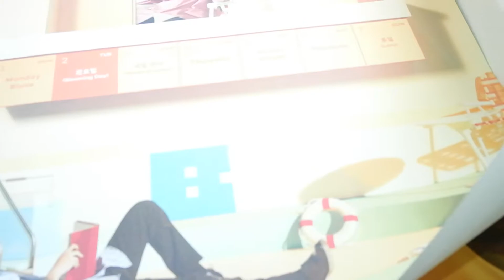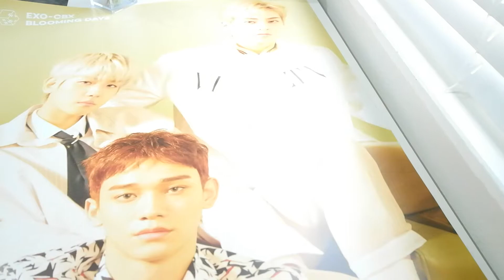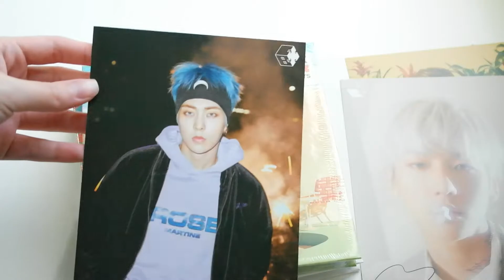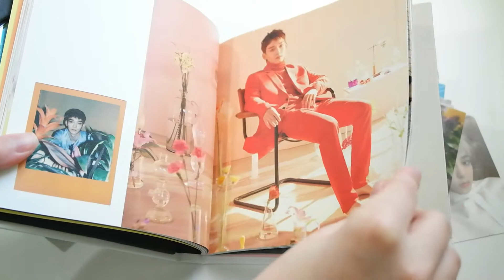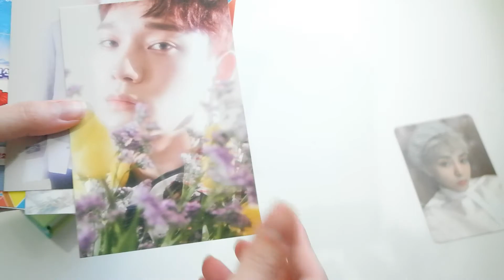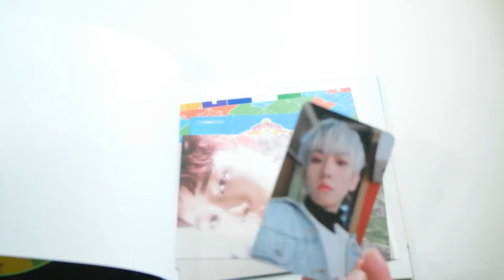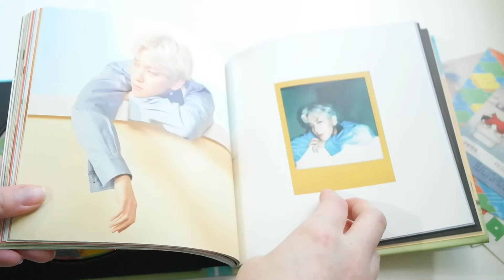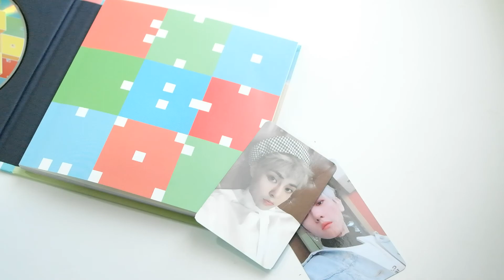Unboxing EXO CBX's 2nd Mini Album 'Blooming Days' [Both Versions]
eBay seller: music-plaza